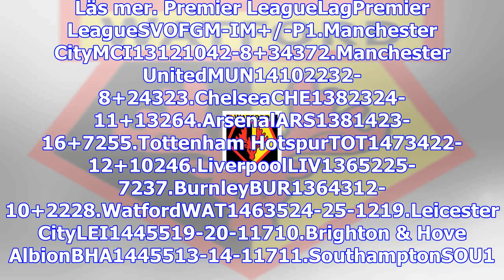Young united-hjälte med dubbla drömträffar - sport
Ashley Young blev stor hjälte för Manchester United med dubbla drömmål i kvällens 4-2-seger mot Watf...